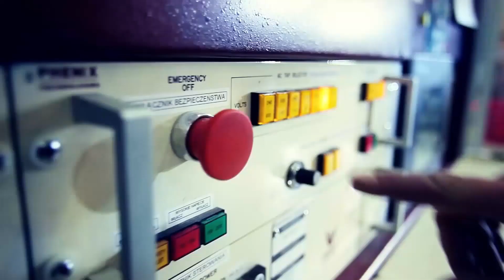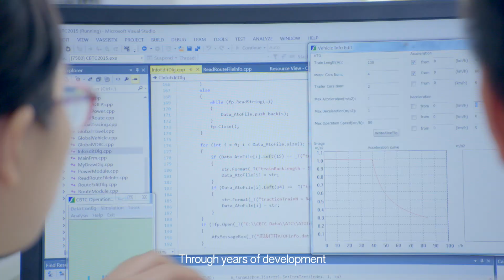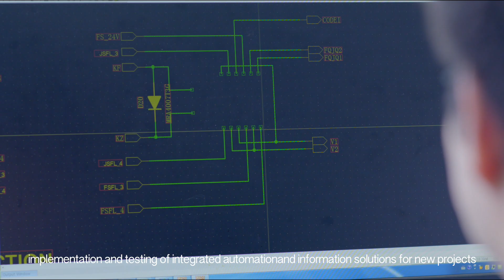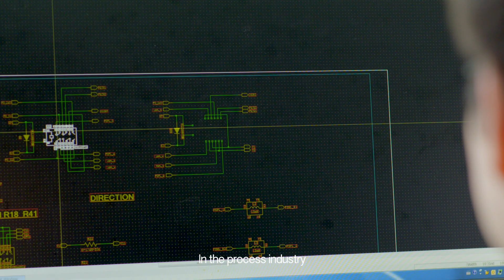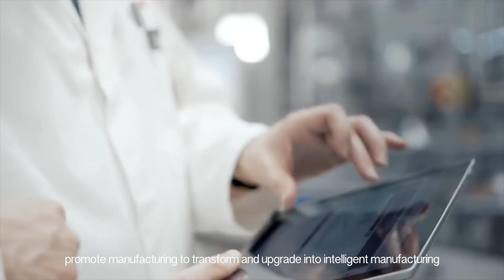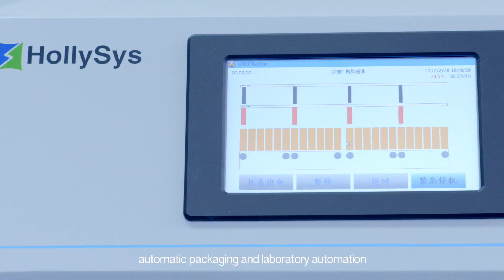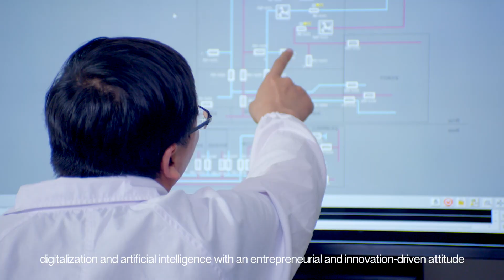Automation for Better Life | HollySys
HollySys establishes corporate brand slogan to encourage creation of value to society and improve quality of life of people around the world.